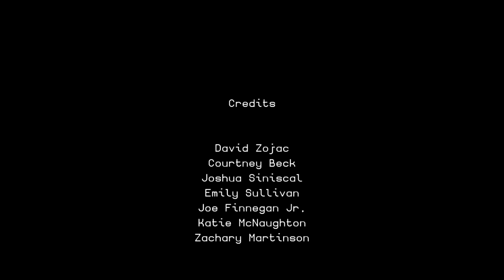Dream Sequence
For Cinematography Class.